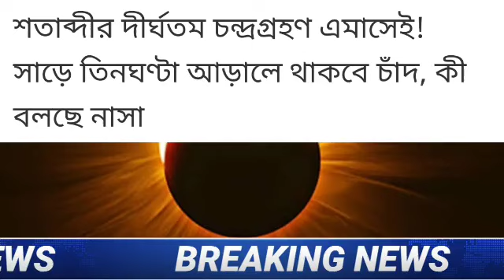আজ সবচেয়ে বড়ো চন্দ্রগ্রহণ হতে চলেছে ! কোন কোন জায়গা থেকে দেখা যাবে | Weather | Moon